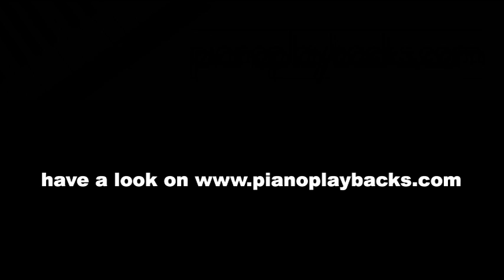Old And Wise (Alan Parson/Viktoria Tolstoy) Playalong Instrumental Demo lower key C minor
Piano playback to the song by Alan Parson. You can hear a demo in the way it was sung by Viktoria Tolstoy in the lower key of C minor.

This playback is available for purchase in many keys, different verse and chorus sequences, and at your desired tempo